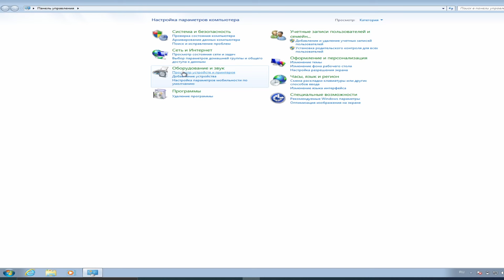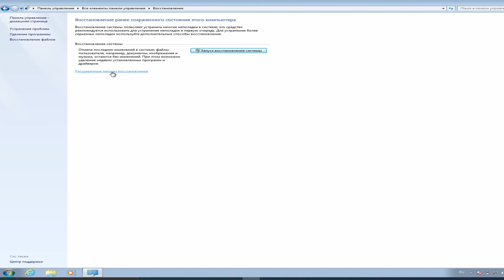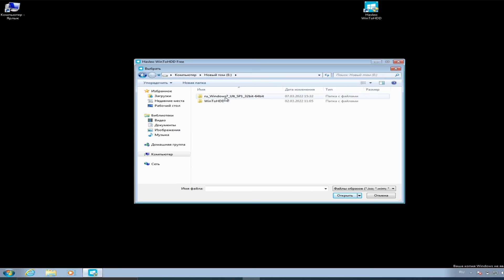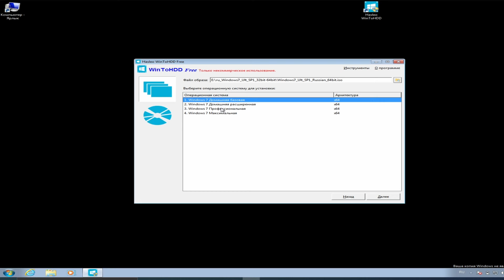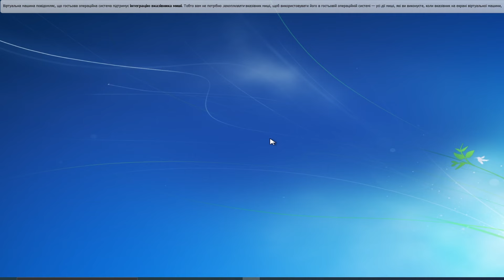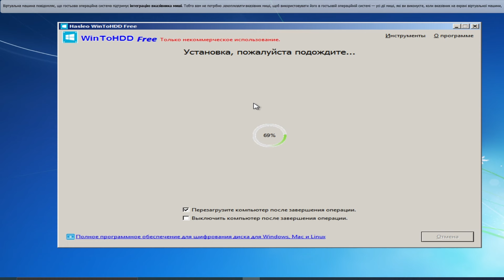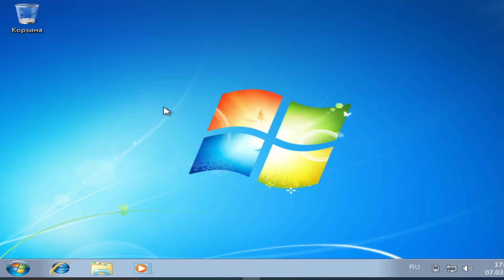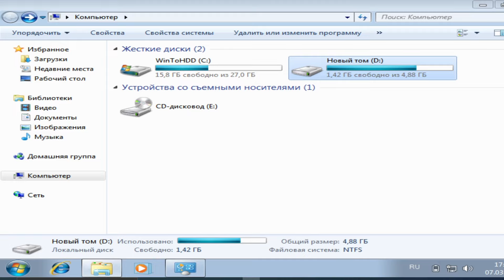Как сбросить до заводских настроек Windows 7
как сбросить виндовс 7 до заводских настроек на ноутбуке,
как сбросить виндовс 7 до заводских настроек без диска,
как сбросить windows 7 до заводских настроек без диска,
как сбросить виндовс 7 до заводских настроек на пк,